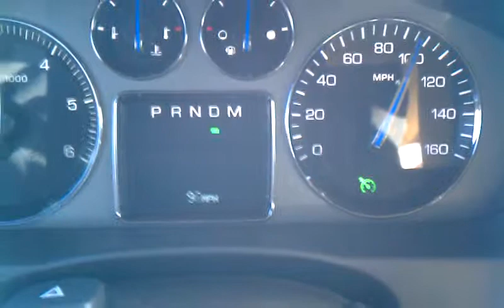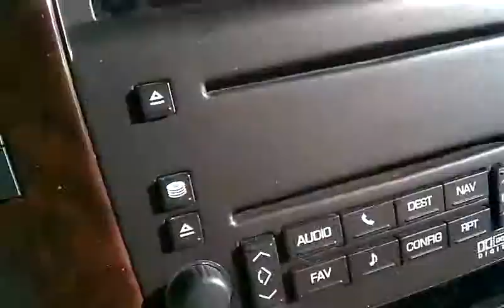escalade escapade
test driving for safety